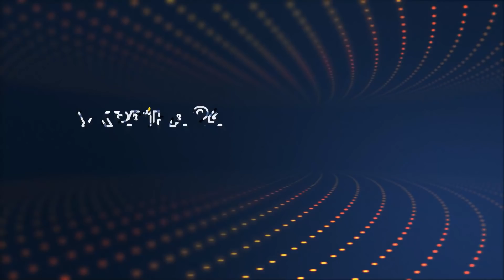Зеленський збільшив армію на 100 тисяч чоловік / Путін, РФ, новини, ЗСУ, Верховна Рада / Україна 24